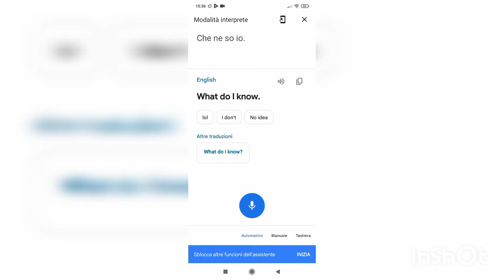The green man sparta snick remix